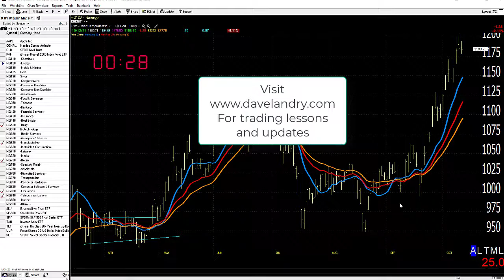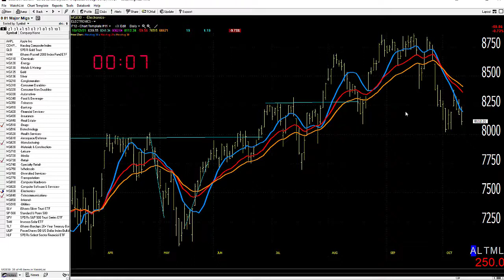10/13/21 Dave Landry's Market In A Minute-That's Pretty Much It